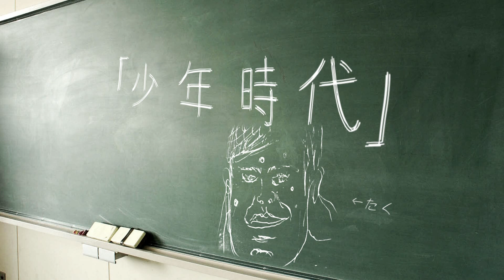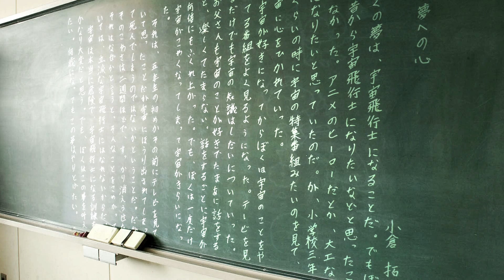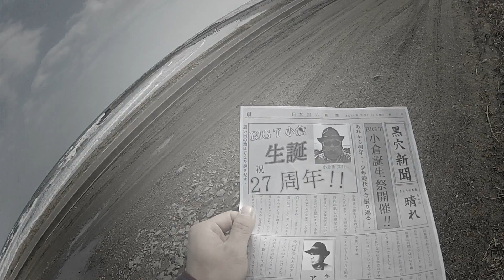【MV】「少年時代」YAMACHI飯岡黒穴組合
いいおか黒穴組合